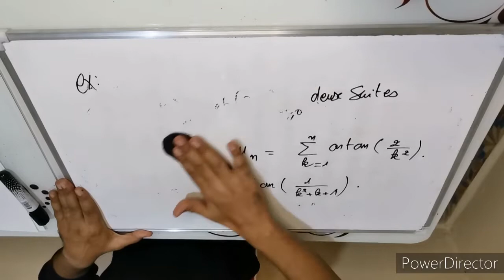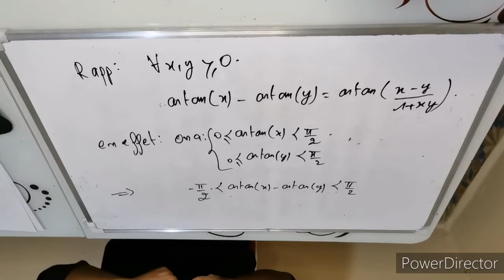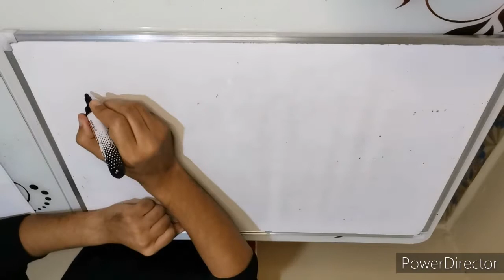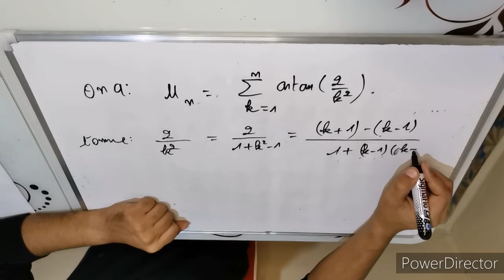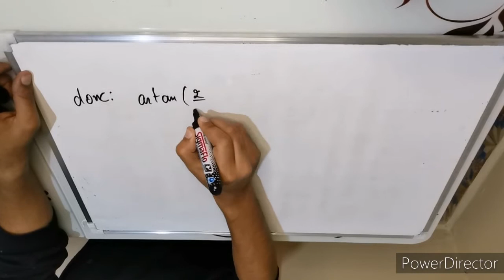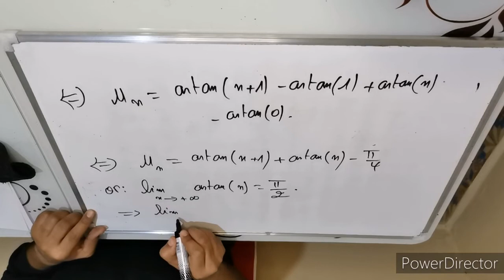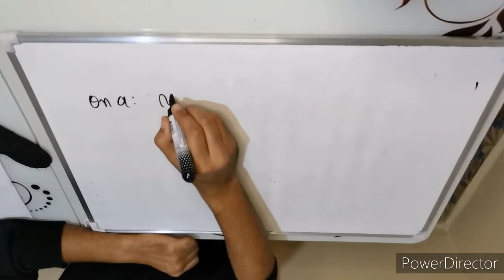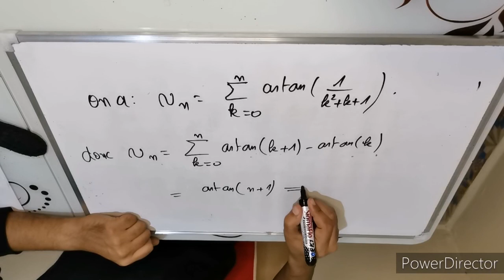limite des suites définie par arctan(): 2bac sciences .CPGE.s.m.a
2bac sciences maths#mpsi#ecs#